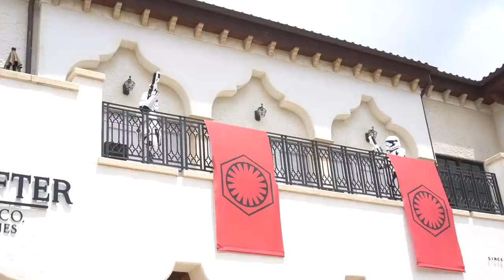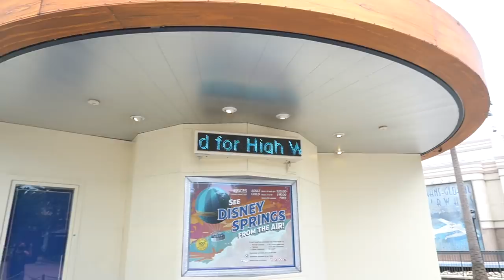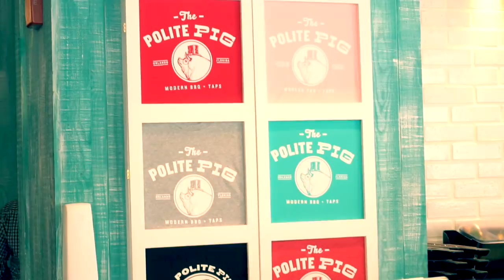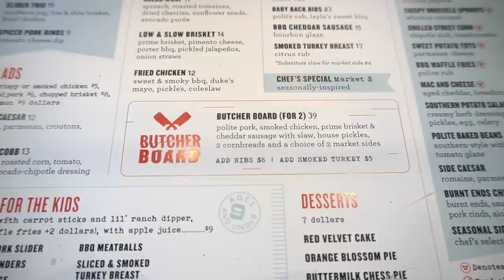DISNEY MADE ME CRY & DINING AT THE POLITE PIG!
Disney Springs what is going on! Lots of everything and Dining at The Polite Pig!

SUUUP! Im a professional Hair Stylist & Disney Vlogger! Stick around for "ALL THE GOOD THINGS!"